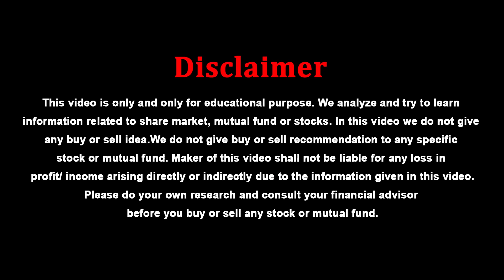இந்த Stocks-ஐ வாங்குறதா இருந்தாலும், வாங்கி வச்சிருந்தாலும் இப்படி பண்ணுங்க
இந்த Stocks-ஐ வாங்குறதா இருந்தாலும், வாங்கி வச்சிருந்தாலும் இப்படி பண்ணுங்க  | Viswanathan- Wealth Management Expert

Credits
Viswanathan-wealth management Expert, Anchor & Senior Producer- Venkat Priyan,  Visual Editor - Mohan Raj, SMM - Rejimoan Titus Raja C, Cameraman - Seramanoharan